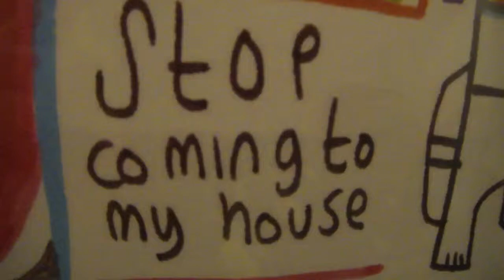BasketBall Player VS Lego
I HATE GRIEFERS